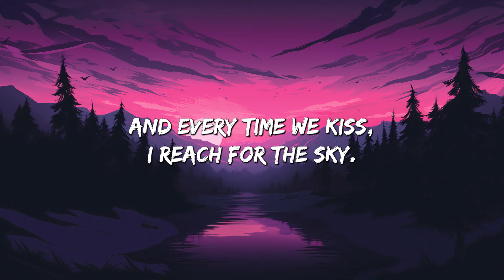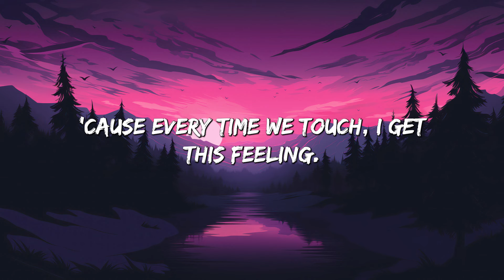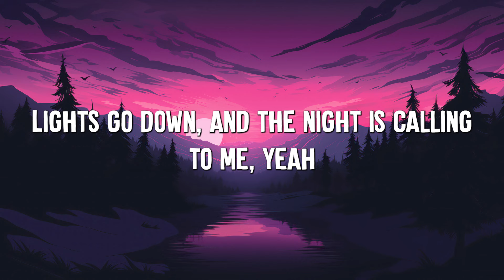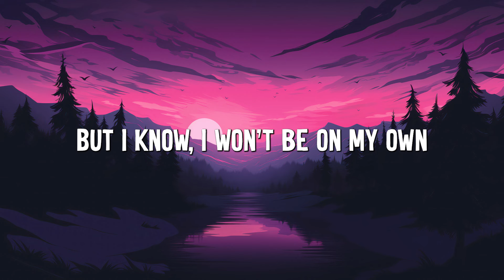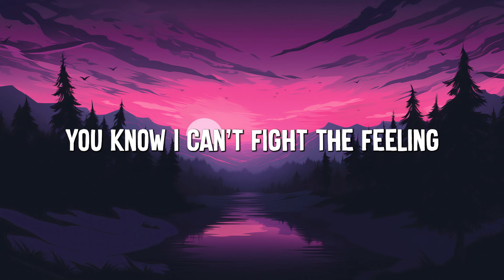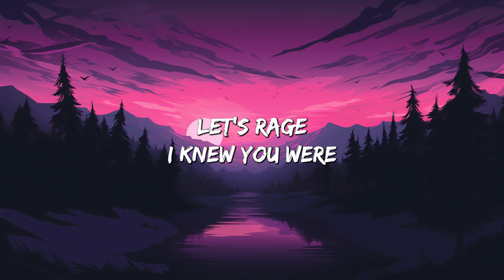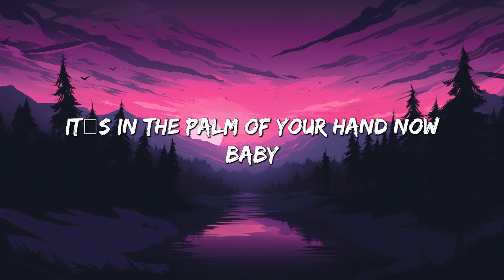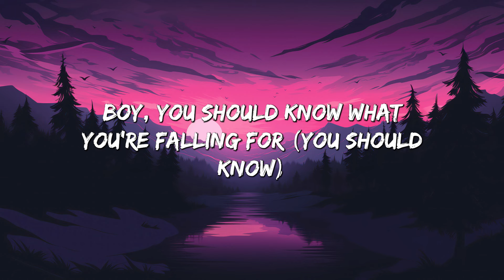Everytime We Touch - Cascada (Lyrics) || One Direction, Katy Perry... (MixLyrics)